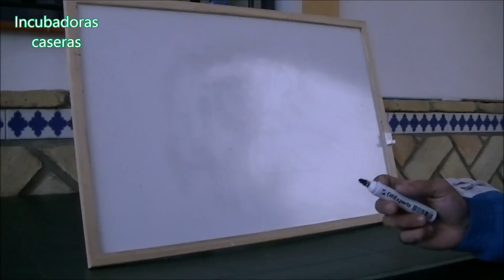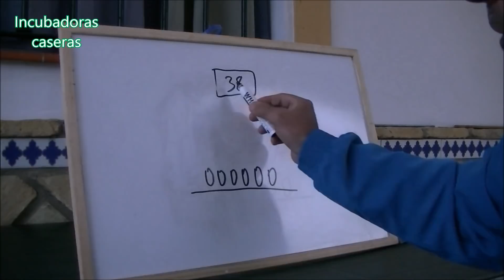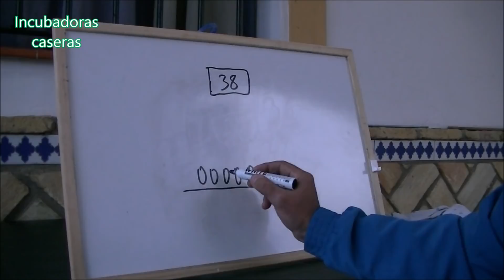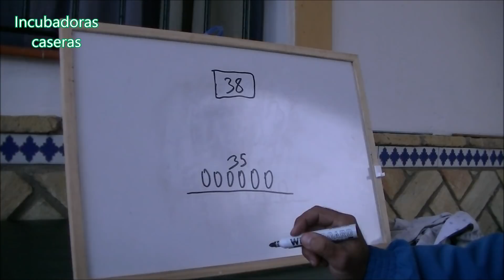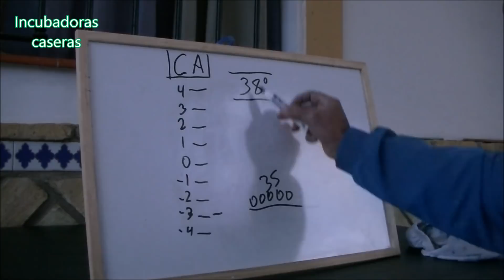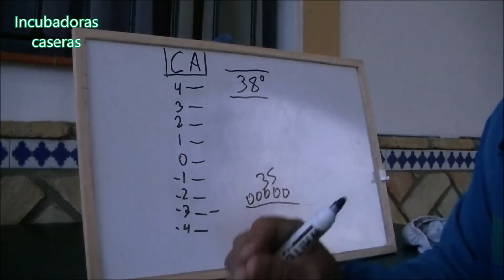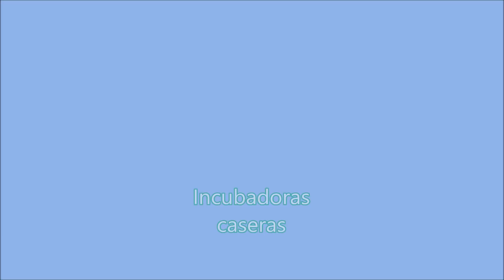Cómo hacer una incubadora casera. Calibración del termostato.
Cómo hacer una incubadora casera fácil, paso a paso y económica. Una incubadora casera con bombilla, lámpara o foco. Calibración del termostato.